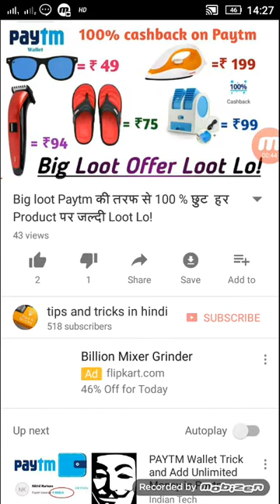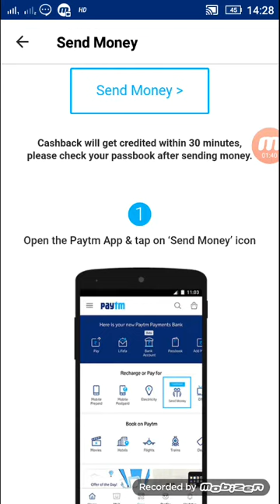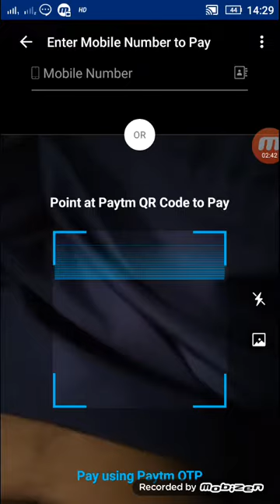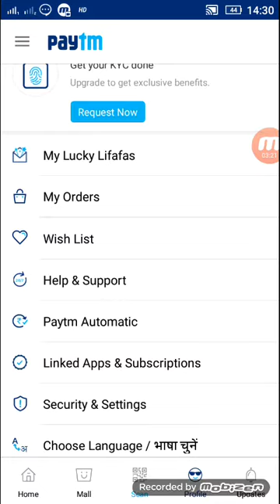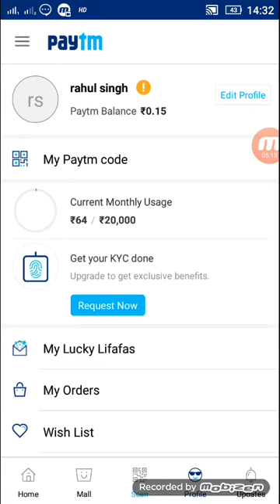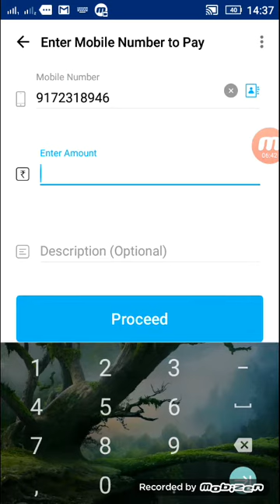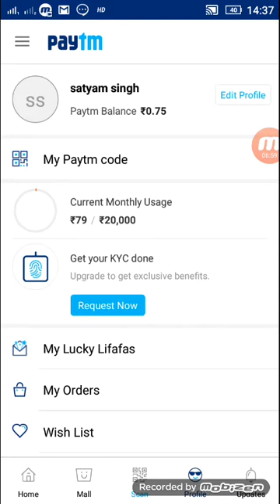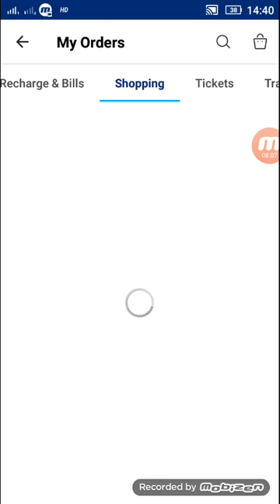Paytm का नया offer 90 ₹ मिलेगे हर Number पर unlimited trick के साथ (Hacked Paytm wallet)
Hiiii friends

Apko video accha Laga toh like krdo or unboxing review dekhenge evening me